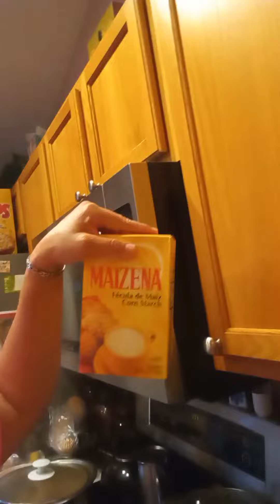Primera vez haciendo corned beef.....quedo delicious.